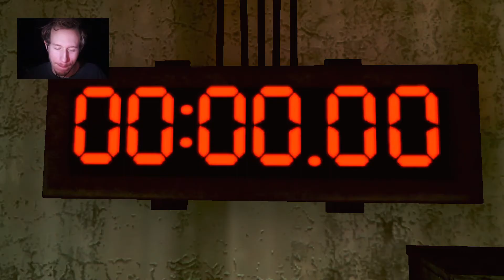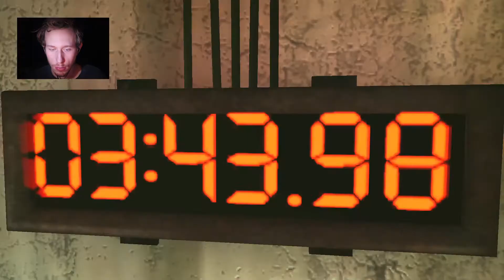THE BACKBREAKER TRAP - SAW PART 13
Saw: The Video Game is a third-person survival horror game with action elements. The player controls David Tapp, a former detective imprisoned in the Jigsaw Killer's asylum filled with traps. The game's primary goal is to traverse the asylum and solve traps to escape. Tapp has several abilities to fulfill his objectives, such as searching things like toilets or corpses to find valuable items, like weapons, health syringes, or clues. Other items, such as case files and cassette tapes found hidden around the asylum, provide additional information about the asylum's past and background information about Jigsaw's victims.

The game's combat system allows the character to block, counter-attack, and perform attacks to fend off enemies. Tapp is also able to curb-stomp. Over 18 different weapons, varying from lead pipes to mop handles, are available to players throughout the game. In addition to standard weapons, Tapp may recover firearms or explosives along the way. Certain weapons may also be used for other purposes, such as cutting open a body to search it or breaking down a molding wall to reveal hidden paths. Weapons in the game deplete upon use until they are rendered unusable. Also, Tapp can rearm or set up booby traps to avoid combat. This ability includes electrifying water puddles or placing explosive mines created on one of Jigsaw's worktables. Tapp's health bar, once depleted, can only be restored by bandages, water bottles, or hypodermic needles, which can be stored in an inventory, along with other items. When losing health, the environment slowly fades to black-and-white.

Minigames are another vital aspect of gameplay. These include a searching game where an X-ray view is given to avoid dangers like razors or syringes and grabbing a key before a "Pain meter" fills and wounds Tapp. Other puzzle minigames include powering fuse boxes, connecting rotating gears, and aligning steam valves. Finally, several doors in the asylum are rigged with shotguns attached to pulleys. When opening such a door, the player must press a randomly assigned button before the pulley falls too far to prevent the gun from firing.

One of the more unique aspects of the game is the dynamic use of light. The player has access to several different light sources: A lighter, which illuminates the immediate surroundings and is used to light Molotov Cocktails; a camera, which provides short bursts of light; and a flashlight, which illuminates large areas ahead of the player. In addition, certain puzzles require the player to turn off the light to discover clues painted on the walls and floors with fluorescent color.

There are several characters that Tapp is required to save from deadly traps. These traps are mandatory to continue the game, and if the player fails to rescue them, they will die and the player would have to reload the checkpoint and attempt to solve the trap again.